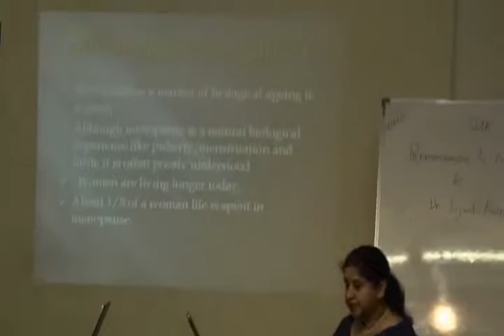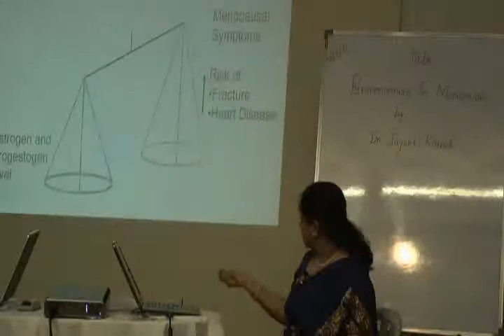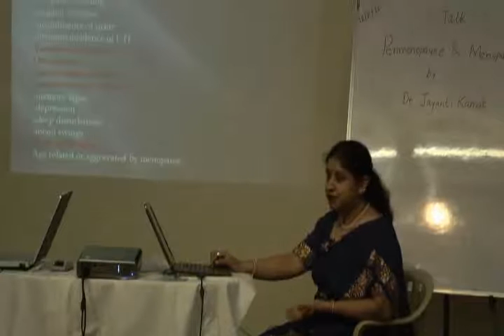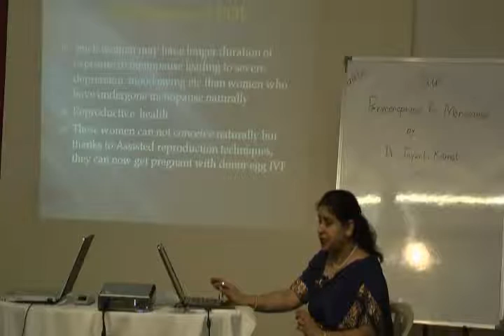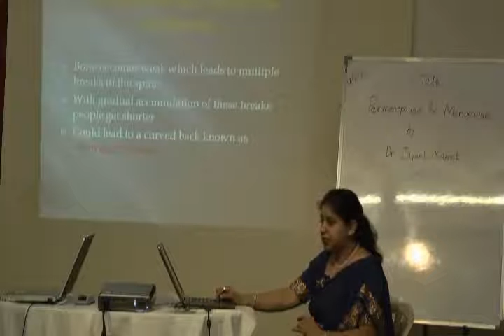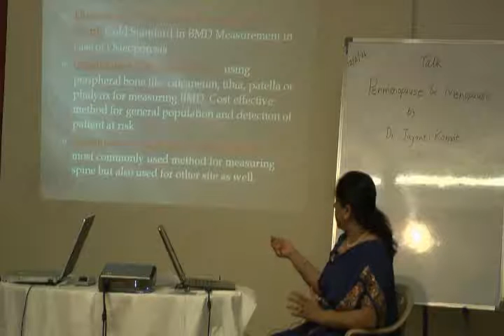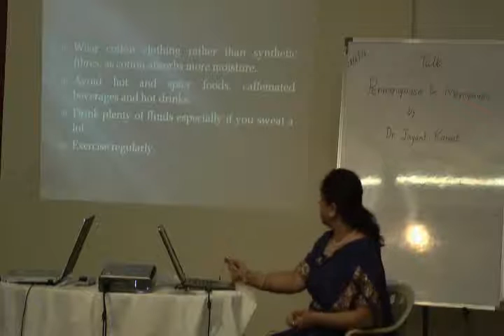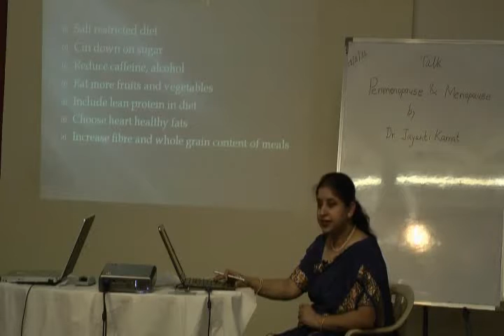Perimenopause & Menopause Part 1.wmv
This video is a talk by Dr.Jayanti Kamath at HELP on 12th Feb,11. Topic "Perimenopause & Menopause". Dr.Jayanti Kamath can be contacted at 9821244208/ 28265677. This is part of the HELP Talk series at HELP, Health Education Library for People, the worlds largest free patient education library